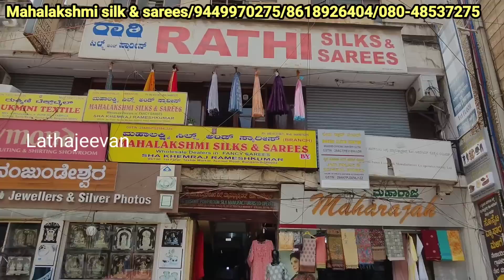Chickpet Bangalore Wholesale Sarees | Tussar Silk saree | Single Saree Courier Available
Address:
Mahalakshmi silk & sarees
99/100, 1st Floor
Textile Market
Avenue Road, Bangalore 560 002
Mahalakshmi silk & sarees
No5, Pathi Market, Next to Balaji temple
Avenue Road